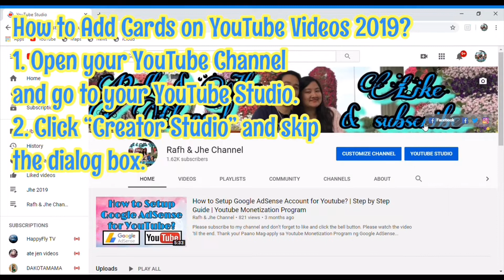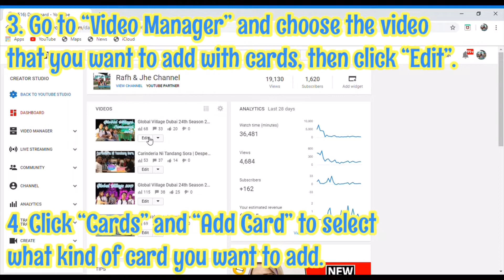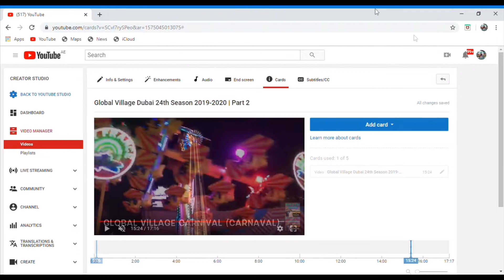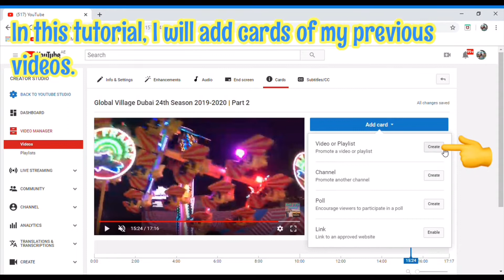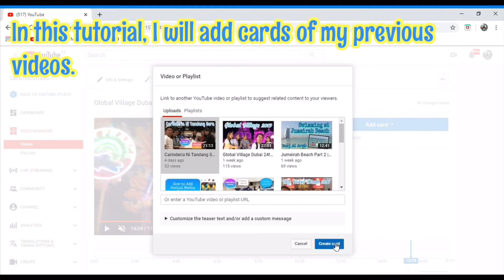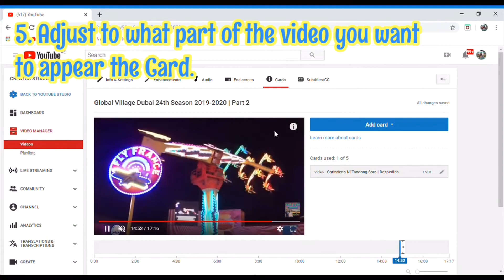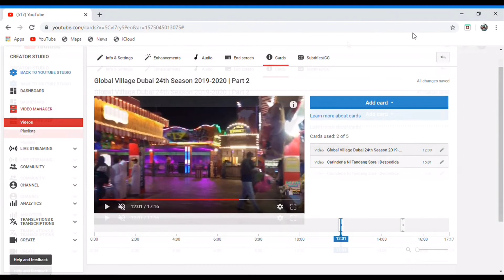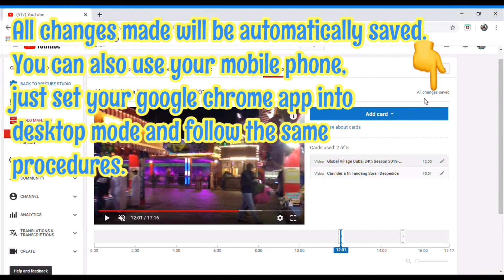How to Add Cards on YouTube Videos 2019?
This is a quick and easy step-by-step guide on how to add cards on YouTube videos 2019.